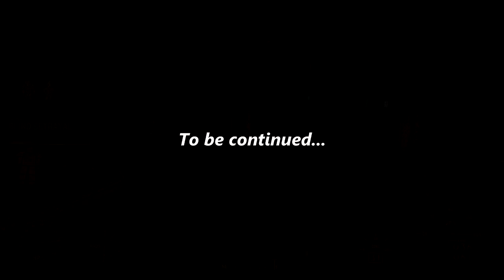Soldier Boy - Fallout 4 Part 51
Welcome, to the soldier's side.  Where there's no one here but me.